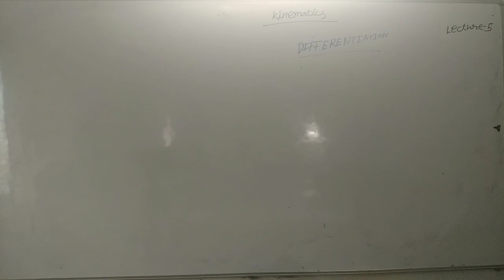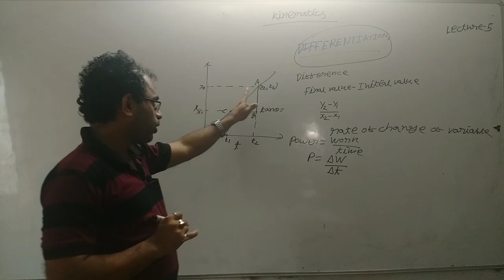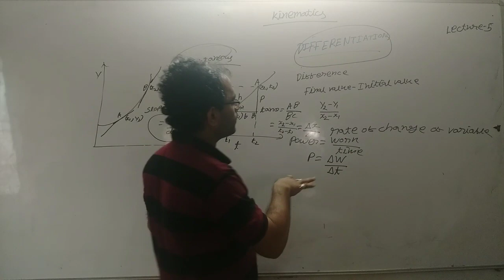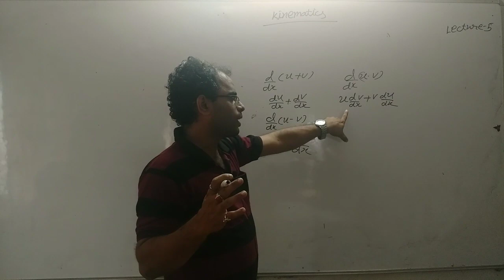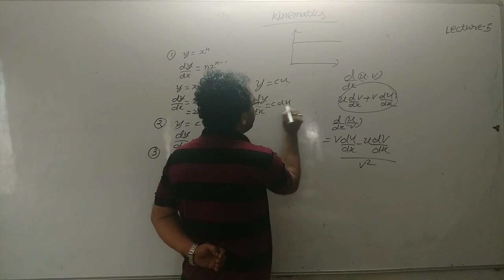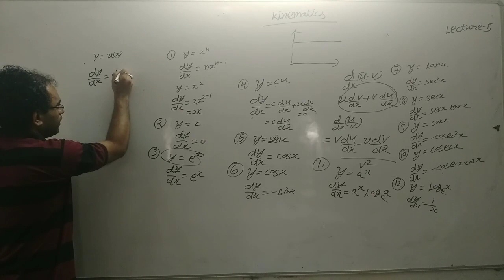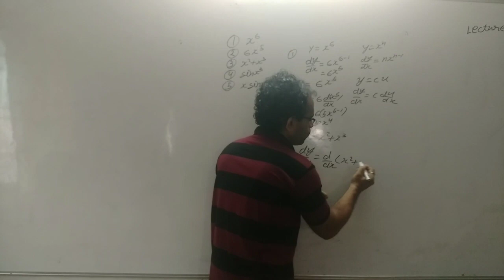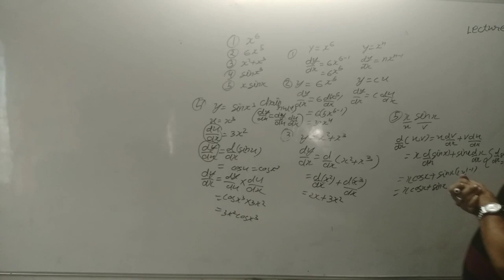Kinematics (Lecture 5)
Mathematical calculus part 1 (Differentiation)